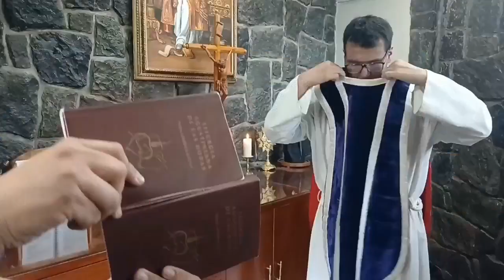Fray Elías "El socorro del bajío" (cortometraje)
Es un cortometraje creado por seminaristas agustinos mexicanos de la provincia de Michoacan.

Es basada en la biografía del Beato Mateo Elías Nieves Castillo: Quién fue un sacerdote Católico mexicano, así como miembro de la Orden de San Agustín (O.S.A.), en la que asumió el nombre de Elías del Socorro (en honor a la advocación de la virgen del Socorro). Fue fusilado por fuerzas federales el 10 de marzo de 1928, durante la guerra cristera y beatificado por el Papa Juan Pablo II, el 12 de octubre de 1997​.